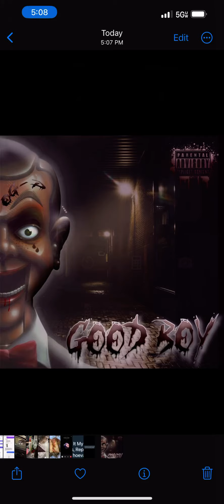OG-P - Good Boy (Official Audio)